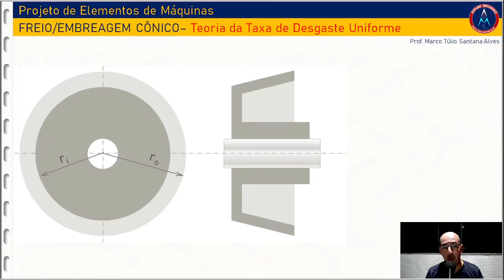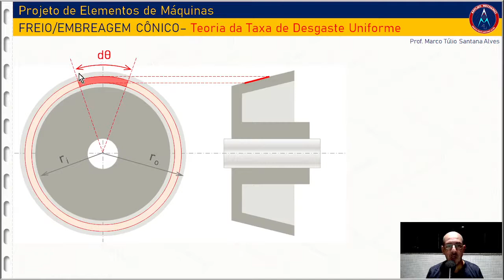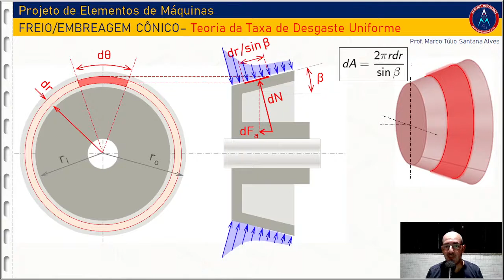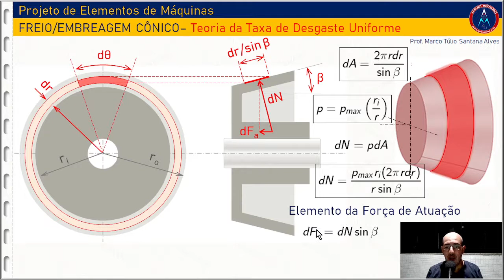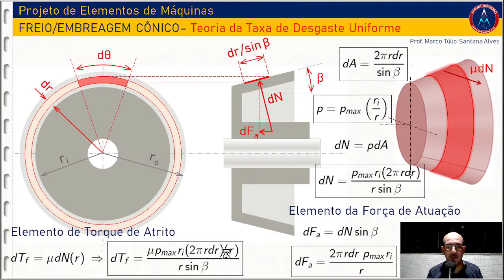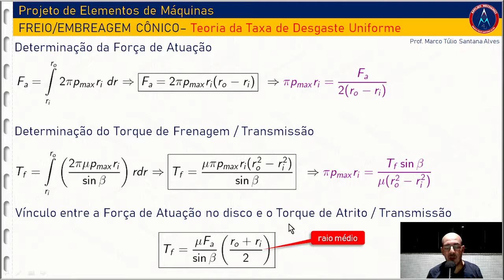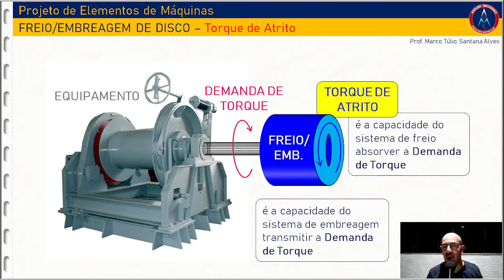Freio / Embreagem CÔNICO - Teoria da Taxa de Desgaste Uniforme